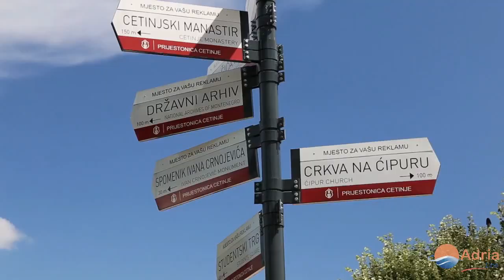Excursion Montenegro Tour - Cetinje - National Park Lovcen - Njegusi Village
This excursion is ideal for those who want to see the nature of Montenegro and find out something about it’s historical and cultural heritage.

Discover the story on Montenegrin history through the riches of historic edifices and museums in the in Cetinje. Go straight through the labyrinth of roads the aristocrats of Europe showed off on.
After gaining independence at the Berlin congress in 1878, Montenegro established diplomatic relations with European countries. This resulted in arrival of high representatives to Cetinje and the embassies of Austria-Hungary, France, Russia, Italy, Serbia, England, Belgium, Germany, Turkey...

Visit Lovcen mountain and mausoleum of the greatest Montenegrin poet and ruler Petar Petrovic Njegos (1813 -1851). Particularities of Lovcen are its lookouts...

Tour include also Njegusi village, so-called emerald valley hidden deep in the stony terrain of National park Lovcen, the cradle of bishops and rulers from the Petrovic Dynasty where you can try the famous Njegusi cheese, smoked ham, mead or wine.

Narrow and winding road leads from Njegusi to Kotor which is today one of the most beautiful panoramic roads in the region. Scenery is breathtaking and view to Bay of Kotor from up here is unreal and make visitors speechless. All Boka Bay in its blue sea and Kotor town tucked sleep in breasts of high Montenegrin cliffs.